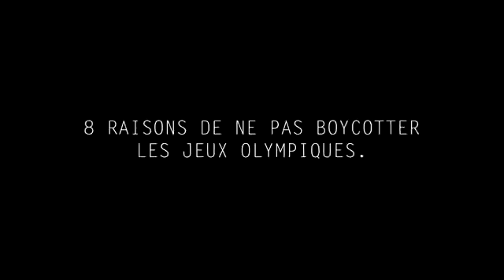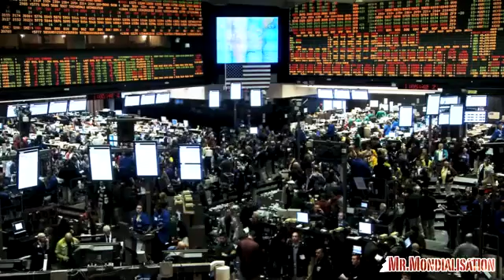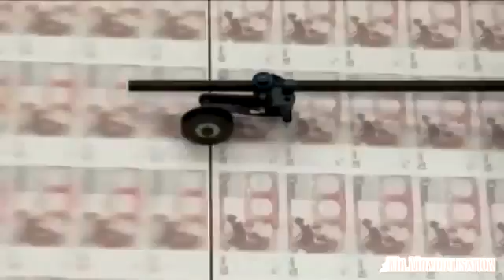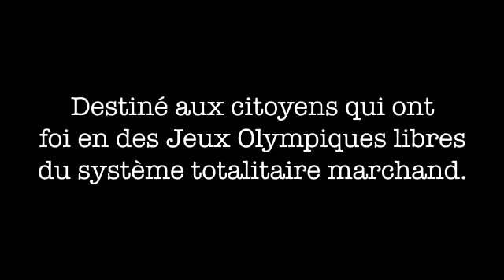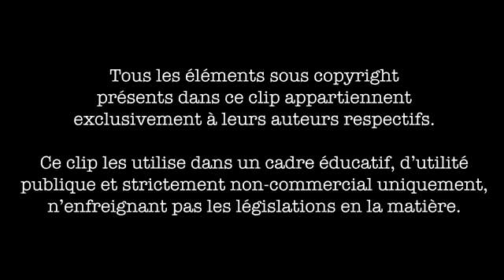Du Mcdo et des Jeux MrMondialisation ou le citoyen modèle du Nouvel Ordre Mondial medium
Même si vous êtes anti-tout, regardez une fois au moins.
Il ne faut pas mourir bête.